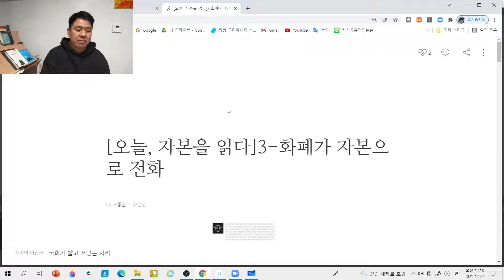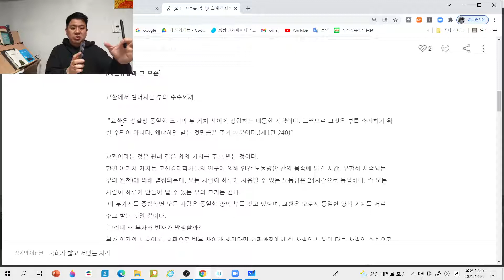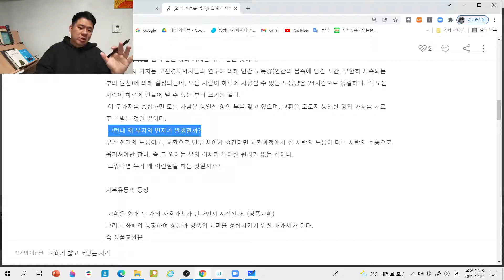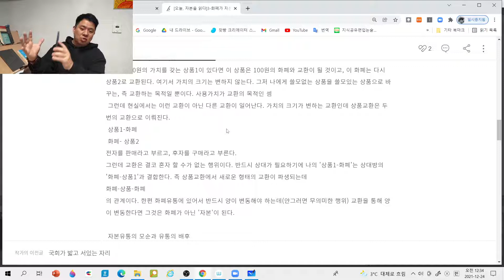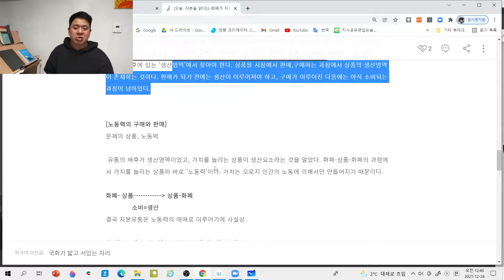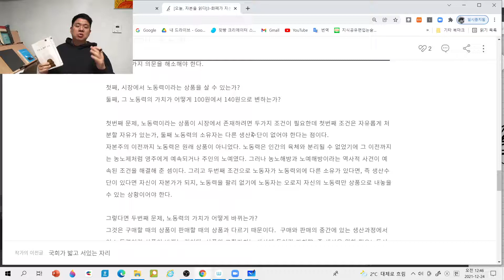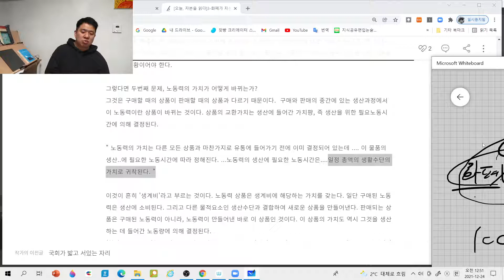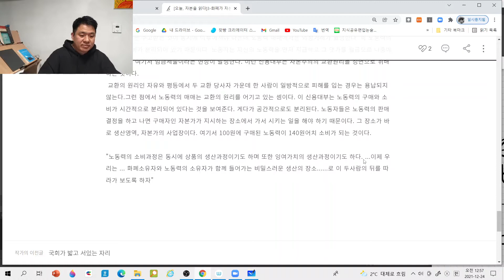[오늘, 자본을 읽다] 3강-화폐가 자본으로 전화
칼 마르크스 [자본론]의 친절한 해설서인
강신준 교수님의 [오늘 자본을 읽다] 해제강의입니다.
오늘은 3번째 시간, 화폐가 어떻게 자본으로 바뀌어 가는지에 대한 원리를 알아봅니다.